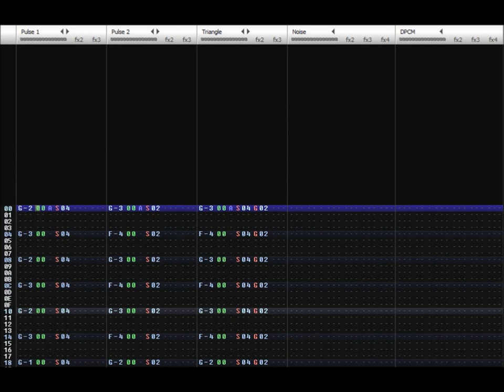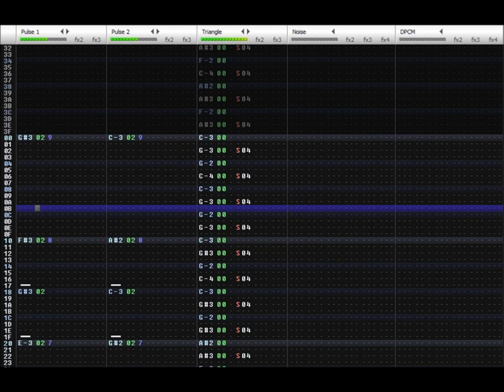Mario Kart DS 8-bit cover: Tick Tock Clock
Sequenced in FamiTracker.